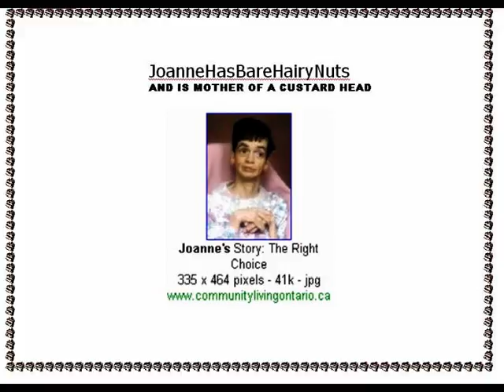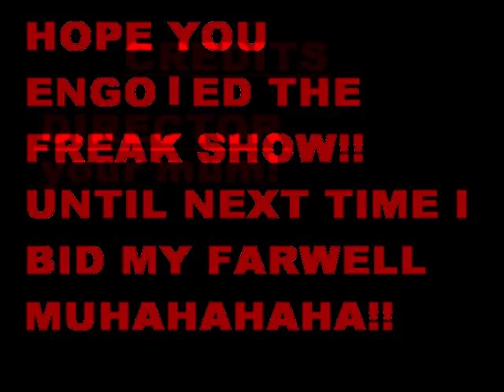Freakshow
a twisted tale of everyday people caught in a struggle for life and death